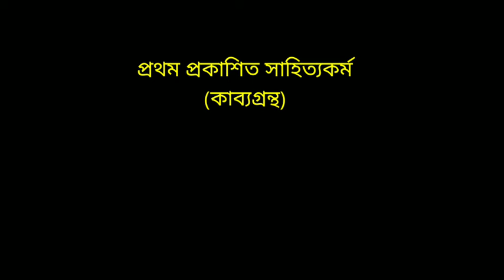বাংলা সাহিত্য, প্রথম প্রকাশিত সাহিত্যকর্ম, বিসিএস প্রিলিমিনারি এমসিকিউ BCS Preliminary MCQ, চাকুরী